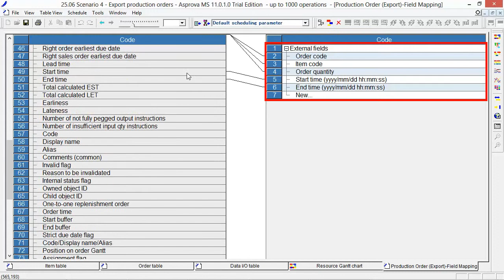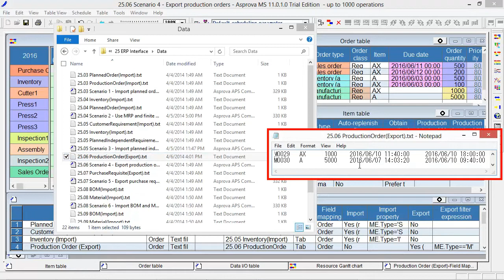25.06 Escenario 4 - Exportar órdenes de producción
En este escenario, exportemos la orden de producción incluyendo la hora de inicio y la hora final desde Asprova.
El ERP importará el archivo TSV para la Orden de Producción y creará la información de compra ejecutando el MRP.
Por favor, abra la [Tabla E/S de Datos] de la etapa final del escenario anterior y confirmar la Orden de Producción (Exportación).
Abra el diálogo [Mapeo de Campo] haciendo clic en una celda del mismo nombre.
Este es el formato del archivo TSV para la orden de producción.
Cambie [Exportar] a "Sí (todos)" y establezca "Tipo_M" como [Exportar expresión de filtro].
Exportémoslo.
El archivo TSV para esta orden de producción se creará y la orden de fabricación auto-generada se fabricará.
Estas órdenes incluyen la hora de inicio y la hora final.